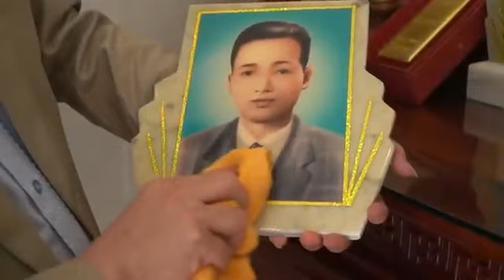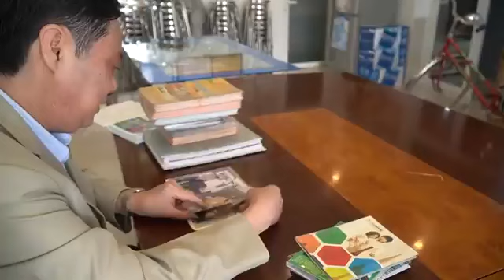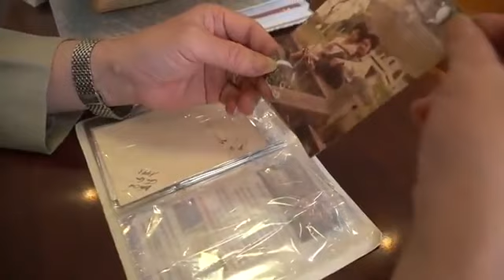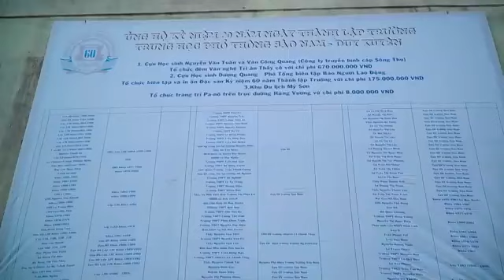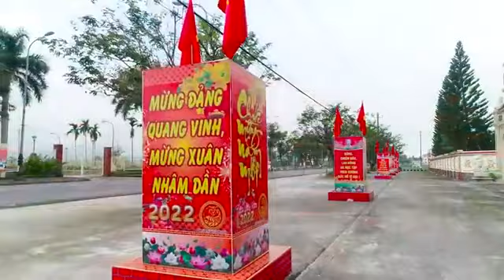MV MÙA XUÂN VÀ TÌNH YÊU . Đài truyền hình QRT.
NHẠC XUÂN QUÊ HƯƠNG .